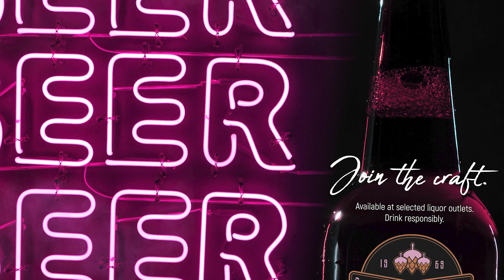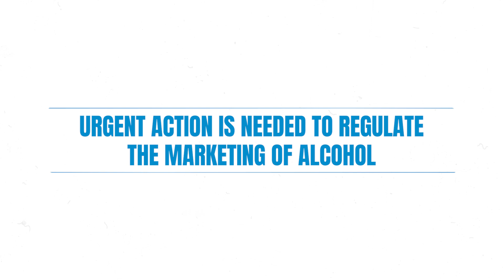Alcohol: Regulating its cross-border marketing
Worldwide, three million people die each year as a result of harmful use of alcohol, representing about 5% of all deaths. A disproportionate number of these alcohol-related deaths occur among younger people, with 13.5% of all deaths among those who are 20–39 years of age being alcohol-related.

This short video highlights concerning developments in the way that alcohol is being marketed worldwide, such as through increasingly sophisticated online marketing techniques and sponsorship of major sports events. The exposure of young people and heavy drinkers is of particular concern. The video accompanies the launch of the WHO technical report "Reducing the harm from alcohol – by regulating cross-border alcohol marketing, advertising and promotion", which details the full extent of the way that alcohol is being marketed across national borders, often in violation of national regulations. The report also highlights options for the regulation of cross-border marketing of alcohol and stresses the need for strong collaboration between states in this area.